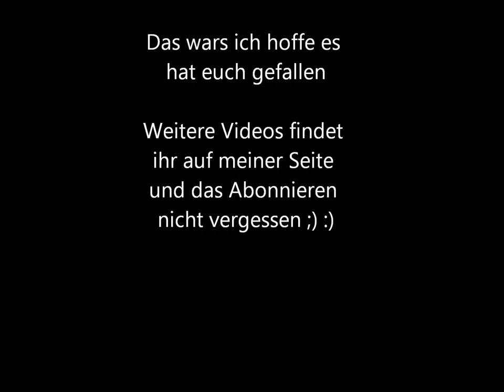Spider Murphy Gang - Herzklopfen (Probe) HD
Das Erste mal bei meinem Vater gehört, ich musste auch so lachen, dann musste ich mir die CD einfach holen :'D  ...